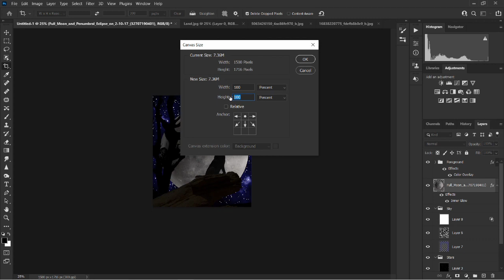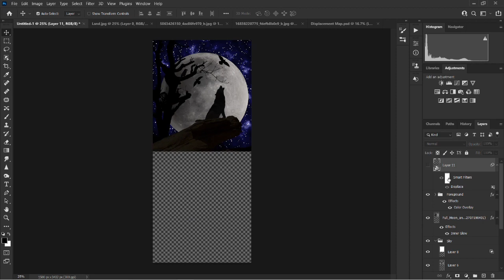Wolf Howl time lapse photo edit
Time-lapse edit of a wolf howling at the moon with a reflection in water. All images used either belong to me or are marked as being in the public domain.

Programs used: Photoshop, Camera Raw, NIK Collection